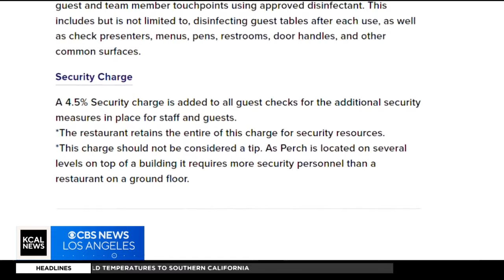Rooftop restaurant in Downtown Los Angeles adds "security charge" to diners' bills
A swanky hotpot in Downtown Los Angeles has added a "security charge" to their diners' bills on top of tipping. Joy Benedict reports.